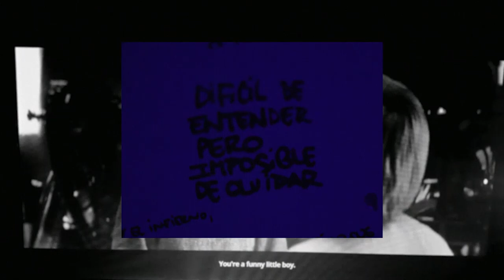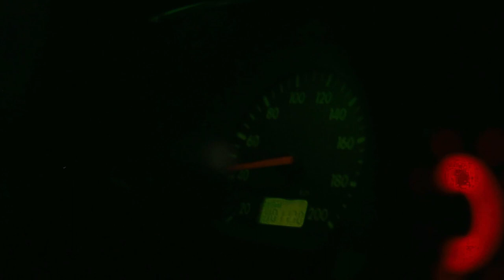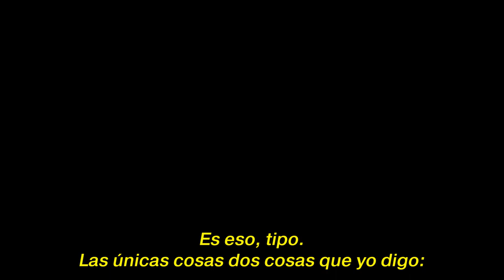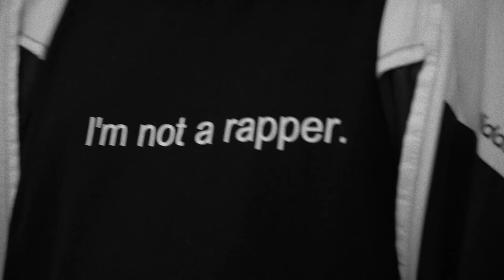Kaine Parker - UNCUT GEMS (Full Album)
UncutGems es el nuevo proyecto audiovisual de Kaine Parker. 7 canciones con instrumentales producidas por Kaine Parker, los tracks 2, 3, 4 y 5 cuentan con la co-producción de @ProdbyCuervo .

Todas las visuales estuvieron a cargo de Miranda Lucena, incluyendo el visualizer del album completo.

Tracklist:
00:00 Amanecer
02:42 Padme Amidala
05:44 Highway
08:46 Una vez más
11:42 El fantasma de mi habitación
13:52 Pupilas
16:45 No estoy

Visuales: Miranda Lucena (@mirandalucena_)
Letras: @KaineParker (@_kaineparker)
Instrumentales: @KaineParker (@_kaineparker)
Grabación, mezcla y mastering tracks 1, 6 y 7: @KaineParker (@_kaineparker)
Grabación, mezcla y mastering tracks 2, 3, 4 y 5: @ProdbyCuervo (@zettakrome)

Buenos Aires.
2021.